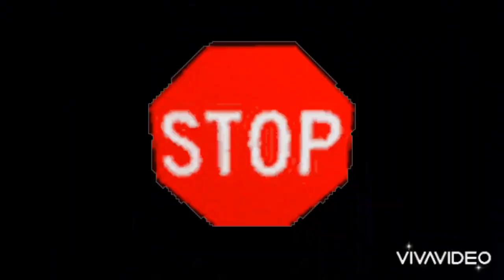Vlog Gimnasio Filosófico | Congreso juvenil Universidad de La Sabana